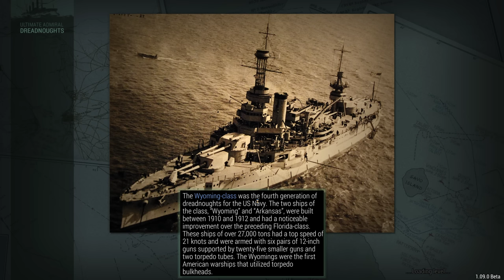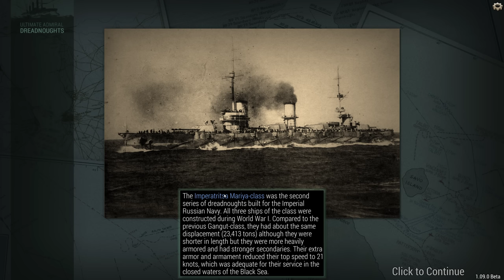Flash Fire ASMR - Episode 4 - Japanese 1.09 Beta Campaign - Ultimate Admiral Dreadnoughts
Russia still has a few ships left - lets blow them up!

This campaign uses the 1910 start date with the historical AI personalities and on Normal difficulty. There's no extra rules aside from a ban on using the strategy of scrapping flawed ships - all must serve! This is a BETA campaign, that means the save may break. If it does I will skip time to the next start date and keep playing.

Captain of the 1st Company: Treefrog
Veteran Sergeants: 1stplaceonion, LCG Canyon, Welshy
Sergeant: Jackie, Twitchyknees, Alerik Rahl
Battle Siblings: Jacky Chan, nagebenfro, scurvekano, Cpt Graftin, Icd, Iroey, Zadrias.